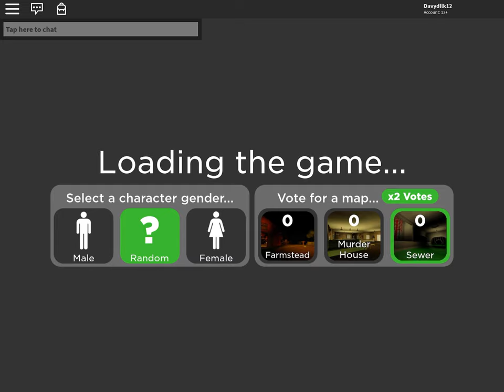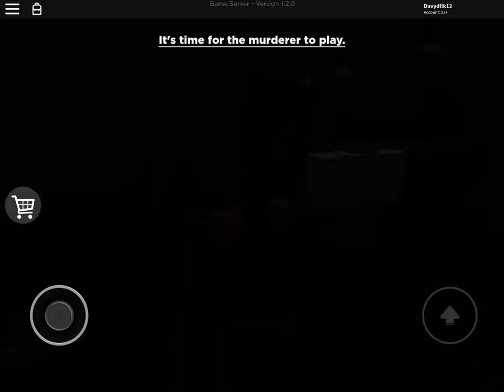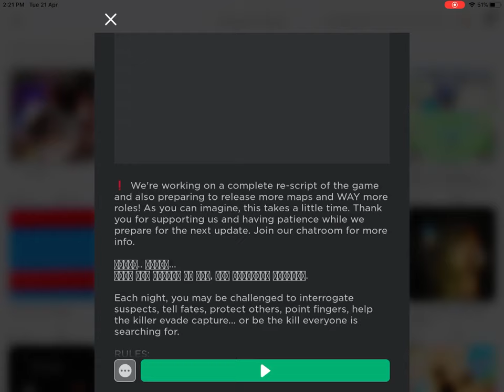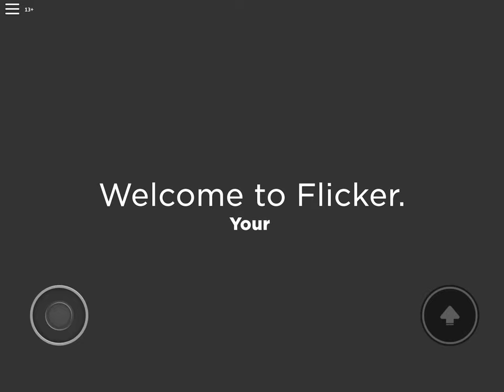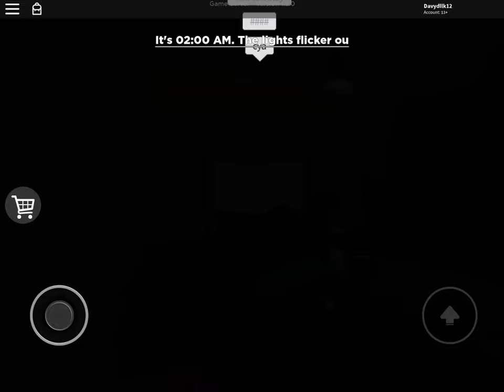My first win!!!!